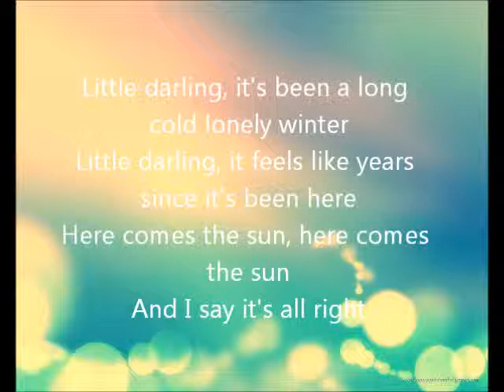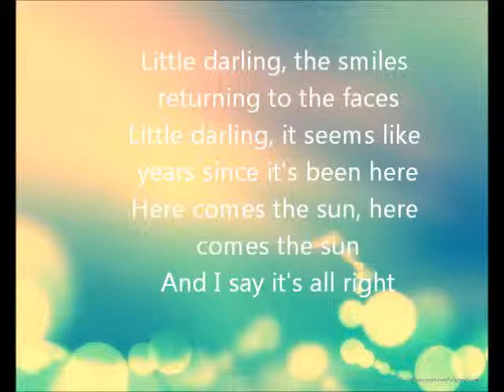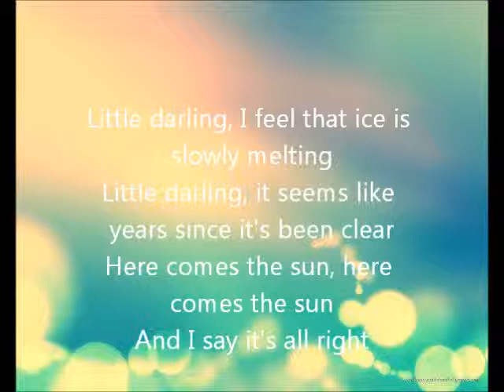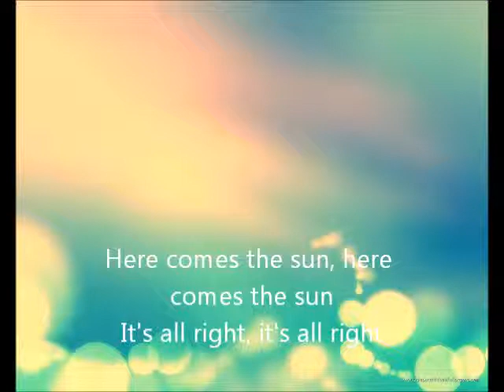Here Comes the sun